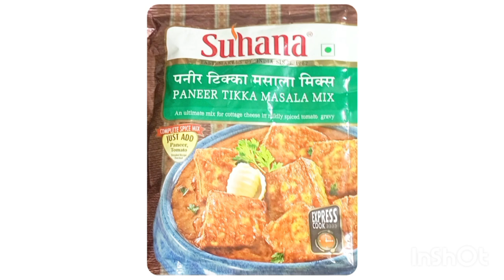Paneer Tikka Masala Restaurant Style Instant Ghariझटपट👌&स्वादिष्ट😋@pritispecialkitchen5731#recipe